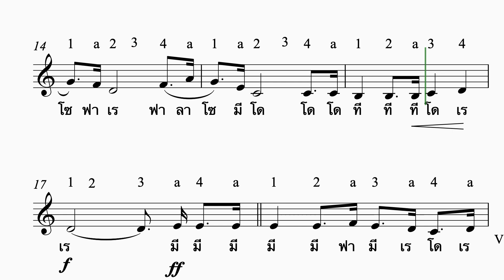เพลงชาติ Trumpet 2